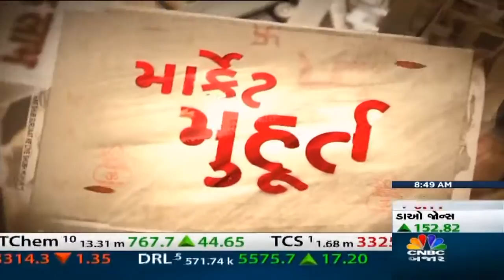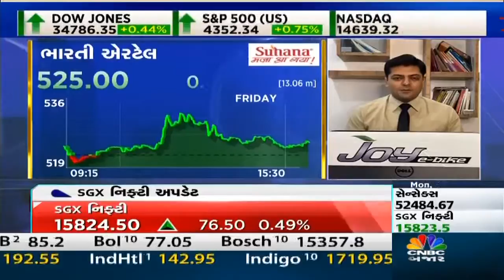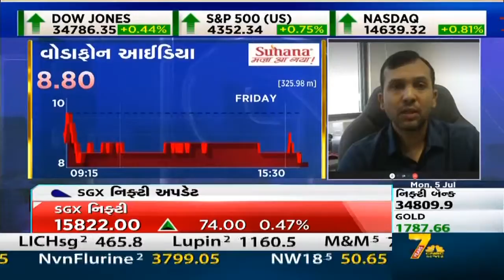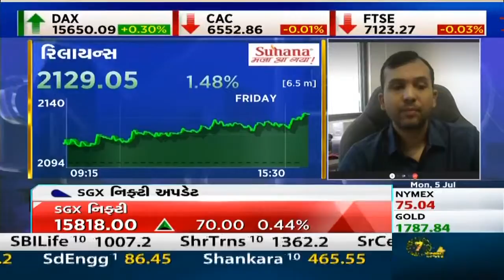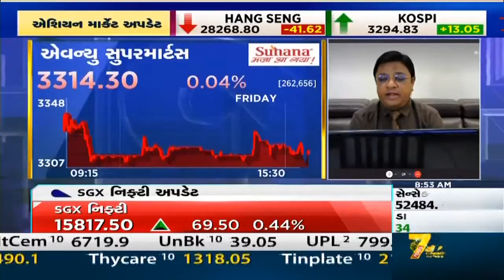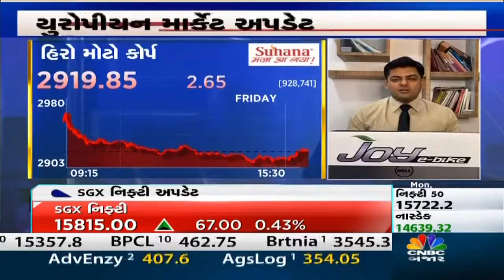CNBCBAJAR | Opening Bell | અમેરિકન બજારો આજે બંધ રહેતા કેવા છે Market ના ઉતાર-ચઢાવ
CNBCBAJAR | Opening Bell | અમેરિકન બજારો આજે બંધ રહેતા કેવા છે Market ના ઉતાર-ચઢાવ, શું કહે છે Expert